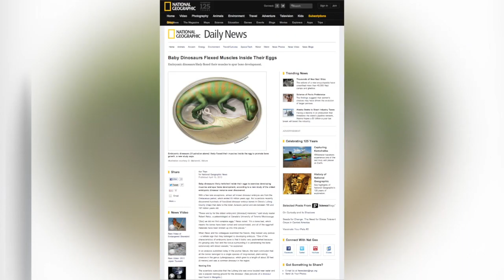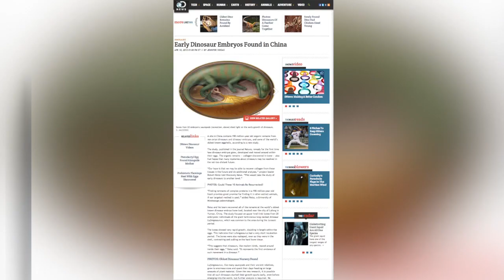World's Oldest Dinosaur Embryos Discovered in China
The 190-million-year-old fossils could shed light on how the largest dinosaurs grew to their enormous sizes.